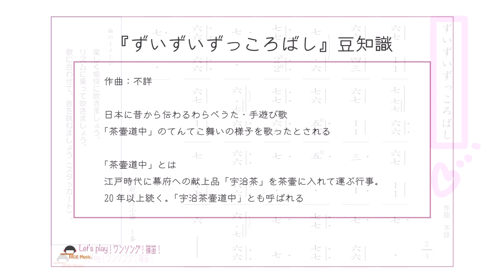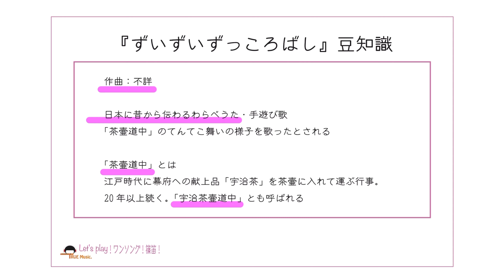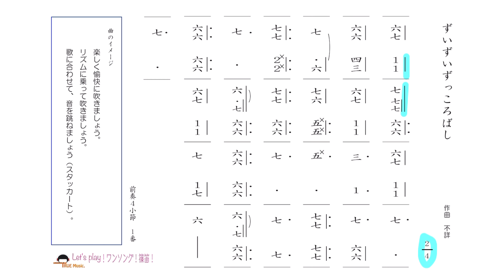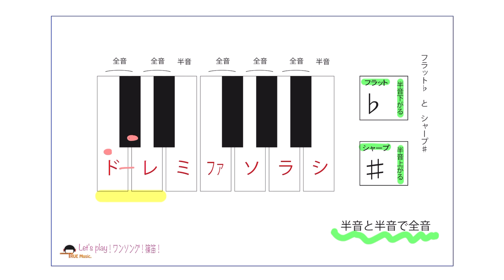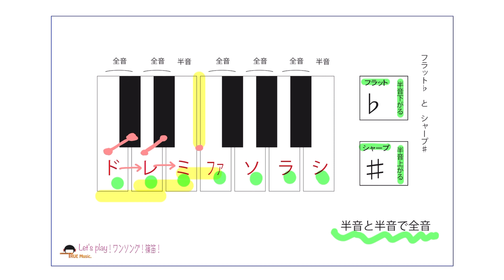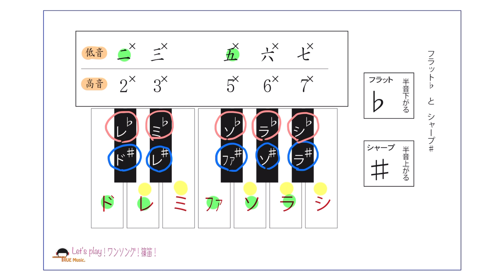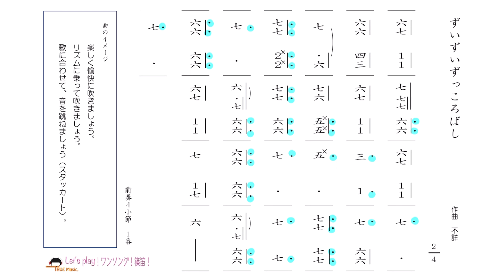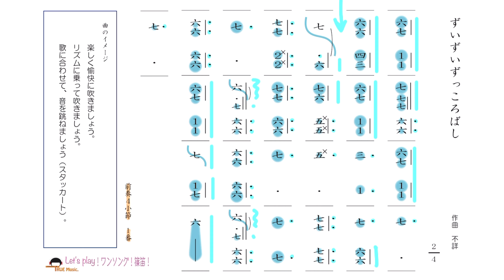篠笛奏者 井上真実【篠笛の息吹】Let's play！ワンソング！篠笛！《 ずいずいずっころばし 》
◇他の動画

Let's play！ワンソング！篠笛！今回は《 ずいずいずっころばし 》です！
日本の古くから親しまれて来た“わらべうた”ですネ😊
江戸時代“茶壺道中”のてんてこ舞な様子がうたわれています。
スタッカートを多様し、難易度は少し高めですが💦チャレンジしてみましょう！
🤗Let's play！🤗